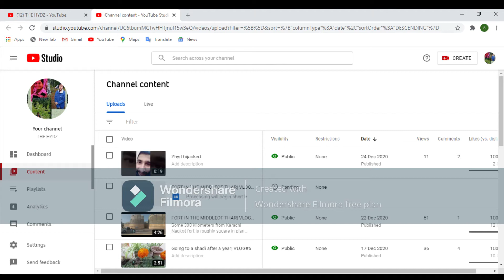HYDZ HACKED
Back on 24 December THE HYDZ youtube channel was hacked. Two hours laters both the videos were deleted. So now here they are.